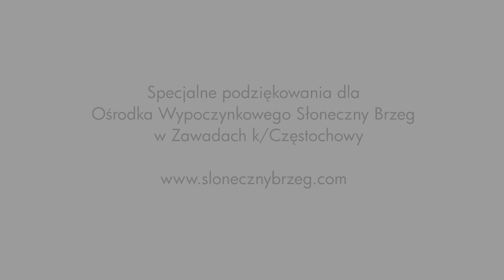Łuk klasyczny ROBIN HOOD, 30-35 lb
Łuk klasyczny ROBIN HOOD czarny 30-35 lb

Łuk Robin Hood firmy Ek Archery w kolorze czarnym jest długim łukiem jednoczęściowym z typem ramion reflex – deflex.
Kształ ten pozwala efektywniej wykorzystać sprężystość włókna szklanego, z którego wykonane zostały ramiona.
Majdan z wytrzymałego tworzywa zapewnia pewny uchwyt dzięki czemu łucznik posiada pełną kontrolę podczas oddawania strzału.
Robin Hood jest idealnym rozwiązaniem zarówno dla dorosłych jak i młodzieży. Siła naciągu zależna jest od długości, na którą łuk zostanie naciągnięty.

Siła 35 funtów wymagana jest do naciągnięcia łuku na długość 29 cali. Doskonale nadaje się do strzelania rekreacyjnego. Podana długość łuku mierzona jest po nałożeniu cięciwy.
Łuk konwencjonalny (jednocięciwowy) służy do wystrzeliwania strzał poprzez zakumulowaną w ramionach łuku energię przekazaną przez mięśnie łucznika.

Do kategorii łuków konwencjonalnych zaliczamy łuki posiadające jedną cięciwę rozciągniętą między dwa końce ramion (gryfy).
W łukach tych podczas naciągania siła potrzebna do osiągnięcia pełnego naciągu cały czas zwiększa swoją wartość.
Do zwalniania cięciwy używa się palców, które należy osłonić przez wykorzystanie skórki lub rękawicy łuczniczej (dla chwytów śródziemnomorskich).
Przy strzelaniu z kciuka używa się zekiera tzn. specjalnego pierścienia na kciuk.

Należy wyszczególnić następujące typy łuków konwencjonalnych:

rekreacyjne – łuki o zróżnicowanej budowie, służące do łucznictwa rekreacyjnego, zwykle o niewielkiej sile naciągu;
refleksyjne klasyczne/olimpijskie – olimpijskie łuki stworzone z majdanu, refleksyjnych ramion oraz osprzętu, wykorzystywane w łucznictwie olimpijskim oraz terenowym w konkurencji recurve (łuk klasyczny olimpijski) bądź barebow (łuk goły bez osprzętu);
tradycyjne – łuki stworzone z jednego kawałka, głównie z drewna oraz laminatu włókien szklanych oraz węglowych.

Do tej grupy należy zaliczyć następujące rodzaje:
łuk długi longbow łuk wykonany z drewna,  w którym cięciwa nie dotyka łuku w żadnym punkcie z wyjątkiem gryfów;
łuk krótki wschodni tzw. horsebow, krótki łuk refleksyjny stworzony z myślą o łucznictwie konnym, pomyślnie wykorzystywany w łucznictwie terenowym;
polowe / hunter – łuki zarówno składane jak i jednoczęściowe najczęściej z refleksyjnymi ramionami, służące do łucznictwa terenowego oraz myślistwa.

W łucznictwie wszelkie wartości danych technicznych wyrażane są w anglosaskim systemie miar:
Długość: cal: in 1" to 2,54 cm;
Masa: funt: lb/lbs 1 lb to 0,45 kg;
Prędkość: stopa na sekundę (feet per second): fps, 1 fps to 0,3 m/s czyli 1,1 km/h.

Sposób odczytywania danych technicznych:

Długość łuku: Długość łuku konwencjonalnego określana jest zwykle z zasadami AMO (Archery Manufactures Organization).
Pomiar następuje na łuku bez założonej cięciwy od jednego końca do drugiego. Jednak dla niektórych łuków rekreacyjnych długość łuku podawana jest na naciągniętych ramionach.
Długość cięciwy: Cięciwa w łukach refleksyjnych jest zwykle o 4" krótsza od długości łuku i o 3" krótsza od długości łuku bez refleksu.

Nie dotyczy to łuków rekreacyjnych dla których podawana długość jest długością cięciwy.
Wysokość cięciwy (brace height): jest to odległość od najbardziej wklęsłego miejsca ,,rączki" w majdanie do cięciwy w stanie spoczynku, lub odległość od gniazda montażu podstawki do cięciwy.
Długość naciągu: jest to długość po naciągnięciu łuku mierzona między miejscem styku nasadki strzały z cięciwą a grzbietem łuku (po stronie grotu).
Siła naciągu: jest to siła jaką trzeba przyłożyć między majdan a cięciwę w celu osiągnięcia pełnego naciągu.

Dla łuków konwencjonalnych siłę naciągu zwykle określa się dla 28" długości naciągu, wyjątkiem są niektóre łuki wschodnie gdzie podaje się siłę naciągu dla 31".
Jeżeli łuk konwencjonalny zostanie naciągnięty na krótszą odległosć niż 28" to łuk ten będzie miał mniejszą wartość siły naciągu a w przypadku dłuższego naciągu łuk ten będzie miał większą wartość.

Przyrost siły jest zależny od charakterystyki ramion.
Mocowanie ramion: np. ramiona stale połączone z majdanem, śruba mocująca, system ILF, system F. Na rynku istnieje kilka rodzajów montażu ramion w zależności od producenta.